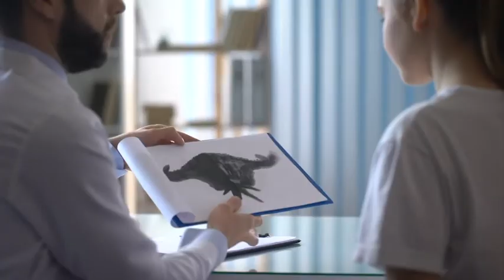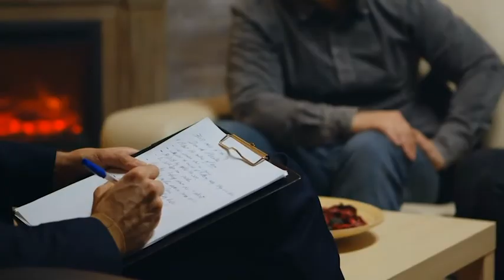Disturbi psichiatrici, il neuropsichiatra infantile: "Casi raddoppiati negli under 12"